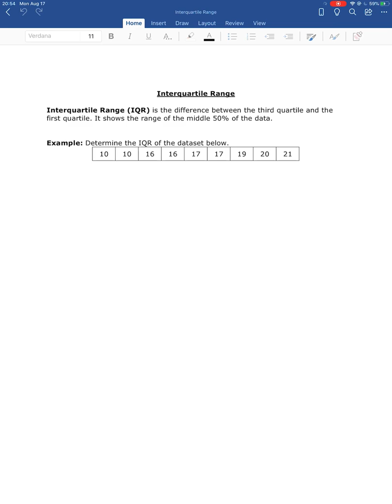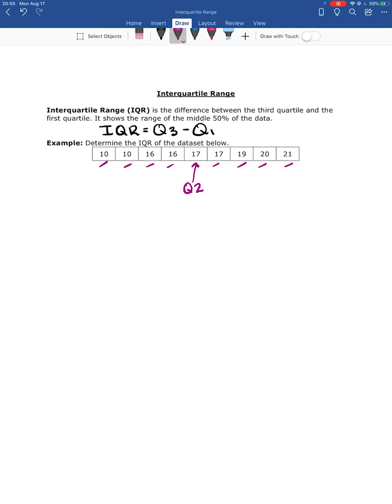Interquartile Range (IQR)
The calculation of the interquartile range.